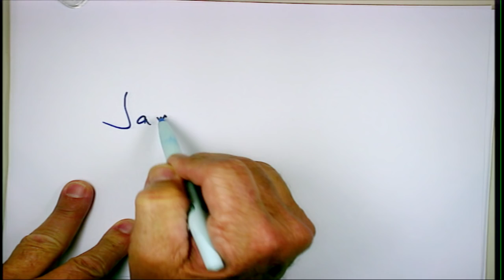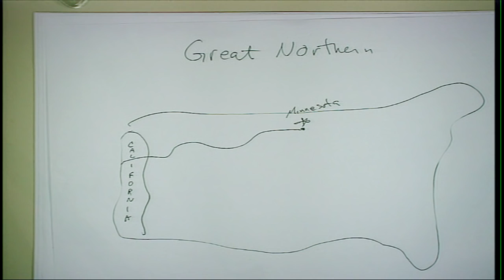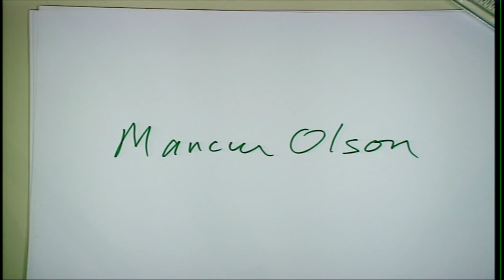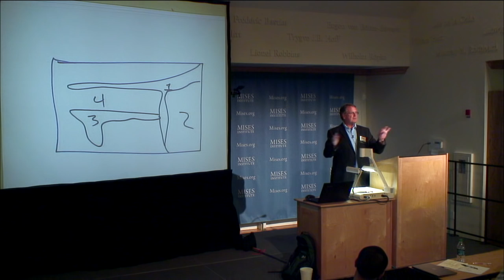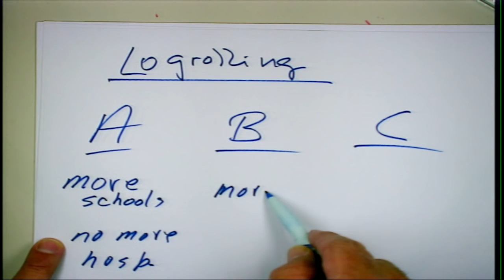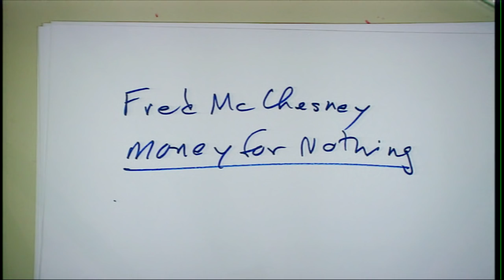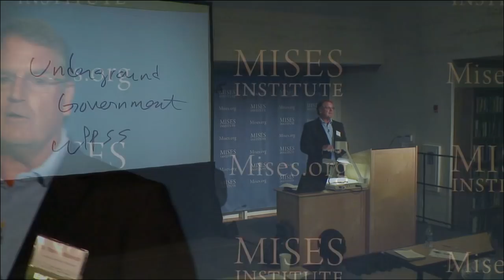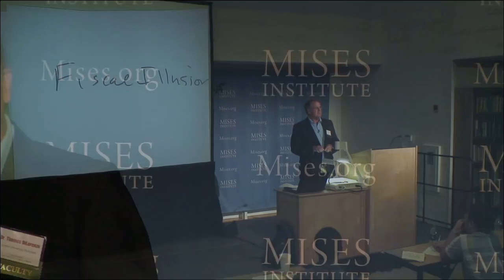Political Entrepreneurship and the Economics of Wealth Destruction | Thomas J. DiLorenzo